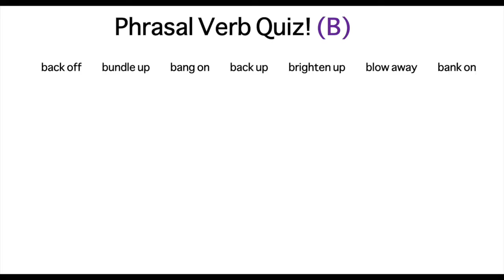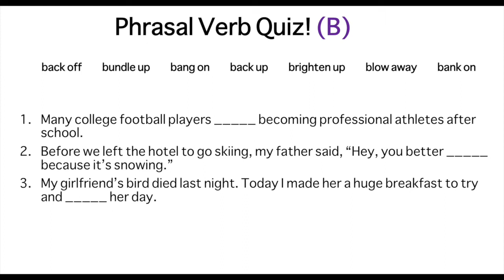LEARN 7 PHRASAL VERBS (American English)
WHAT UP YOUTUBE!

If you’ve been with me since the beginning, you know this channel is all about English testing. However, I’ve gotten some requests to do more ‘general’ English topics. Sooooo… here it is!

Learn these 7 phrasal verbs to finesse your English skills!

Mahalo! :)
Teacher Mike